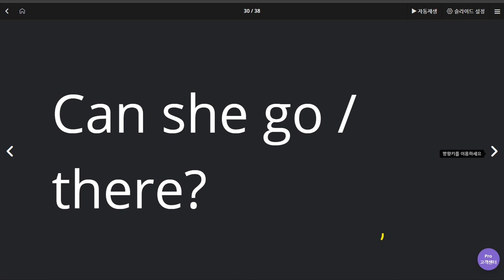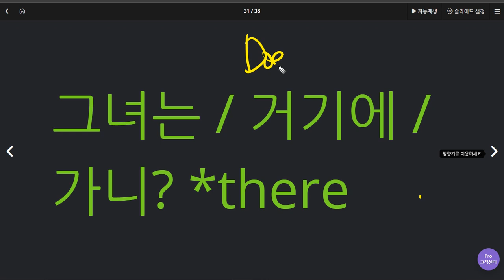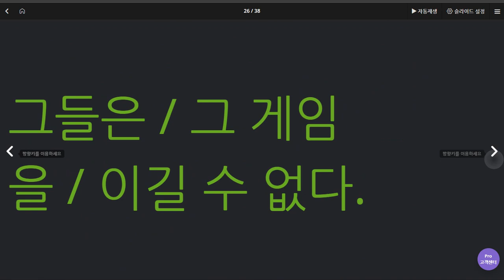백민준 2020 06 16 2